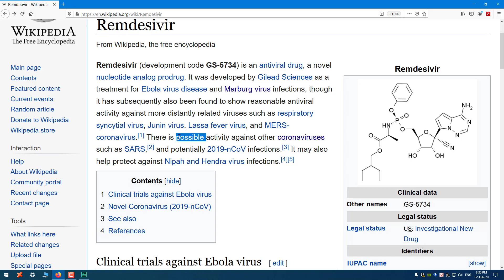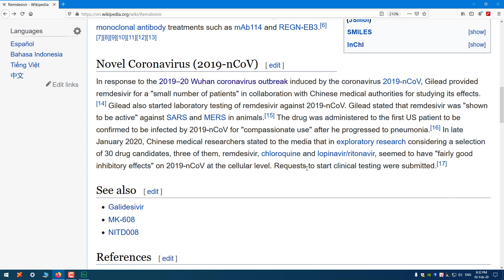Thuốc kháng virus đã về Việt Nam điều trị miễn phí